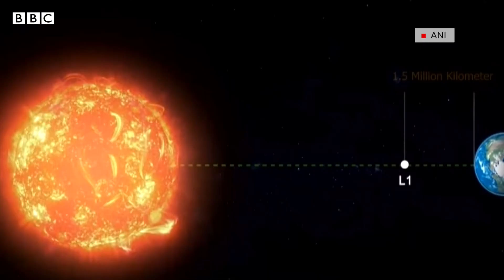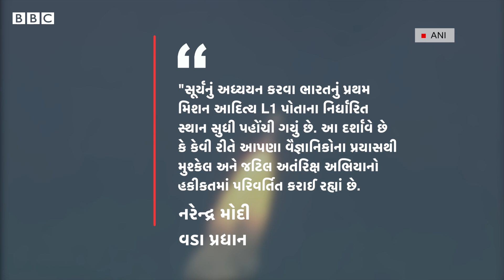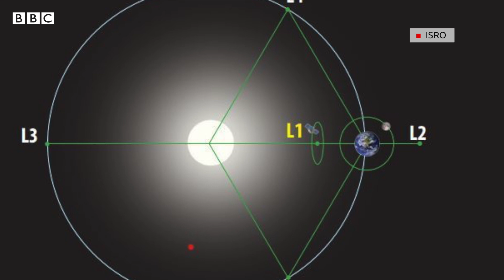Aditya L1 Mission : ISROની મોટી સફળતા, સૂર્યની પરતનો હવે શરૂ થશે અભ્યાસ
ભારતનું પહેલું સૌર મિશન આદિત્ય L1 ચાર મહિના પછી આજે તેના નિર્ધારીત સ્થાન પર પહોંચી ગયું છે. જયાંથી તે સૂર્યનું અધ્યયન કરશે.આ અંતરીક્ષ યાન વાસ્તવિકતામાં સૂર્યની પાસે નહીં જાય પણ મિશનમાં જેને L 1નું નામ આપવામાં આવ્યું છે તે લેગરેજ પોઇન્ટ છે. અતંરીક્ષમાં આ એક એવું સ્થાન છે જયાં સૂર્ય અને પૃથ્વીનું ગુરૂત્વાકર્ષણ બળ સંતુલિત હોય છે.તેથી અહીં એક પ્રકારનો ન્યૂટ્રલ પોઇન્ટ બને છે. જાણો આ વિશે વધુ માહિતી

તમે અમારી સાથે જોડાઈ શકો છો :

JioChat Channel : BBC Gujarati
ShareChat : bbcnewsgujarati